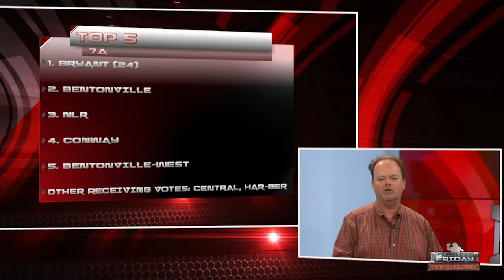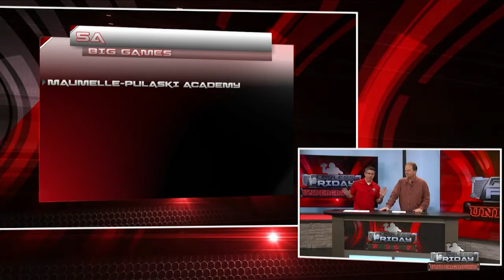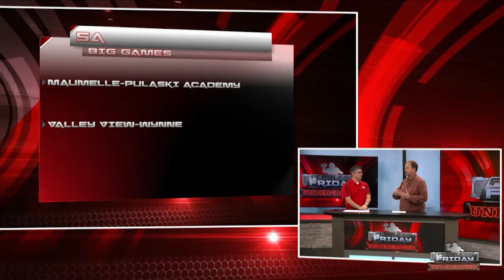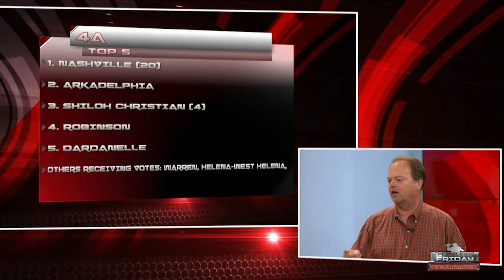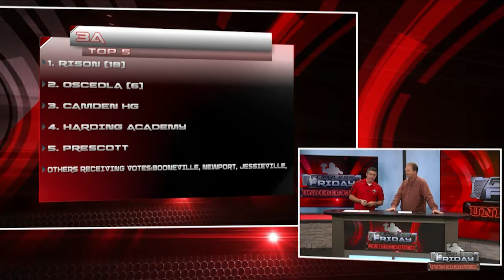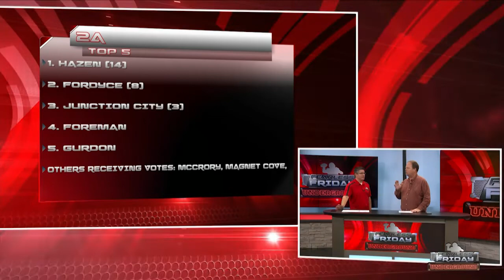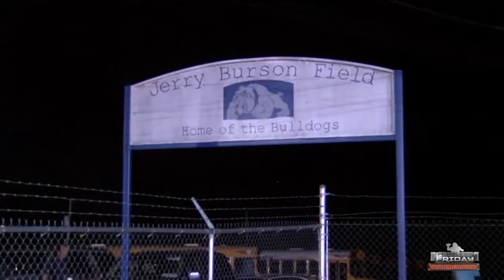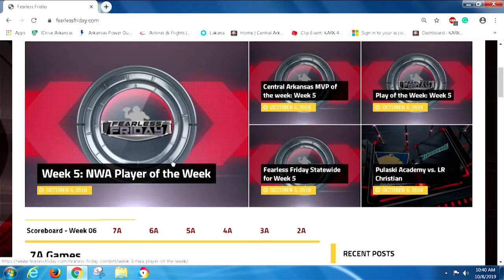Fearless Friday for Week 5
Fox 16's Jay Bir and Lanny Beavers look at all the high school action that happened last week and release the newest rankings for Arkansas high school football at the halfway point of the season.